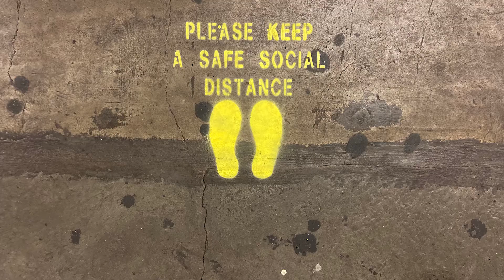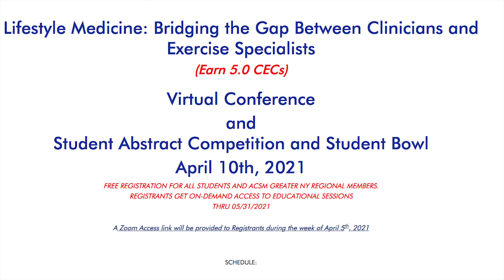ACSM SPRING 2021 INTRODUCTION